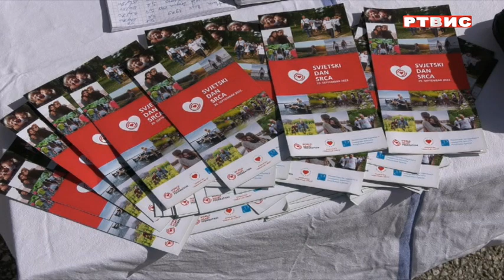VLASENICA, SVJETSKI DAN SRCA, prilog RTVIS, 29.09.2022.